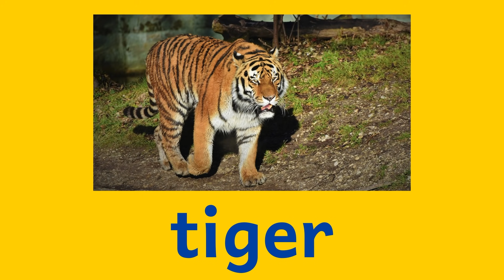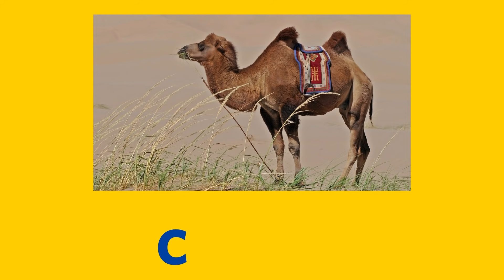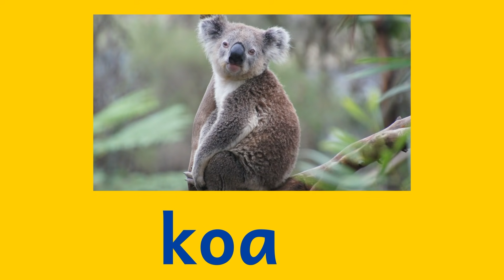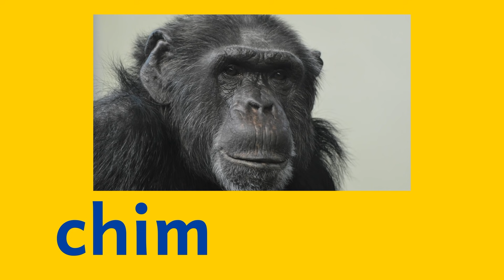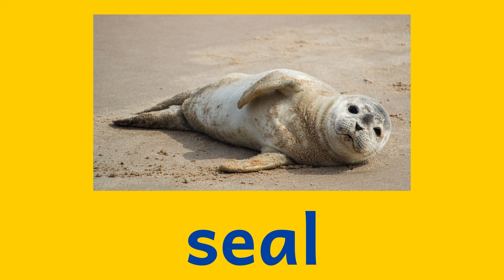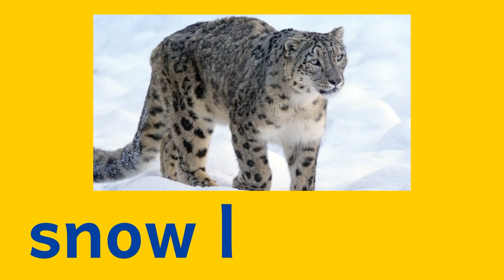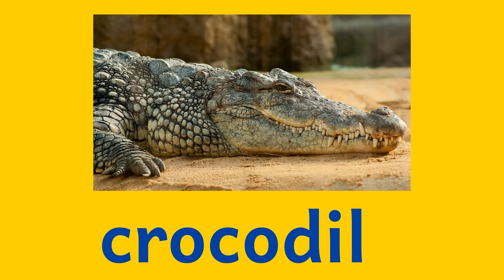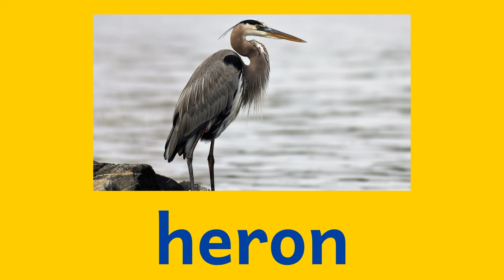Zoo Animal Names - Learn Spelling and Pronunciation in English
Zoo animals name in English with spelling. Let's learn the spelling and pronunciation of words in English. This educational video will help in teaching zoo animal names.

Do you want to learn how to spell words in English? Kiddopedia team brings you zoo animals vocabulary to learn animal names in English. You will hear the pronunciation of each word, combined with its spelling. The repetitive method used in this video helps kids to learn to read faster. This is an ideal video for kids, kindergarten children, toddlers, preschoolers, as well as adults who are improving their English vocabulary. We have included the names of 64 different zoo animals.

Kiddopedia channel is the right place to find educational videos about animals, objects and English vocabulary.